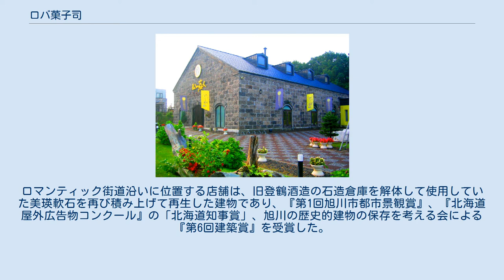ロバ菓子司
ロバ菓子司（ろばかしつかさ、英語: ROBAKASHITSUKASA）は、北海道旭川市に本社のある菓子メーカー・企業。
社名は、コツコツと頑張る「ロバ」のイメージを大切にしたいという思いに加え、菓子づくりに専念する職人を意味する「司」を掛け合わせたものである。
「ロテル・ド・キタクラブ」「ザ・さんくろうど」「ヴィバ・ロバ」の3ブランドを展開している。
 ロテル・ド・北倶楽部 ザ・さんくろうど ヴィバ・ロバ 1940年（昭和15年）に当時の師団通（現在の平和通買物公園）で創業し、上常盤の工場で焼き上げた菓子を店舗までロバに積んで運んでいた。
1949年（昭和24年）に法人化して現在の社名となった。
 1989年（平成元年）に北欧のホテルをモチーフにした「ロテル・ド・北倶楽部」が開店した。
1995年（平成7年）には店舗名を社名から「ヴィバ・ロバ」と改名したほか、2000年（平成12年）には丘の上の菓子工房「The Sun蔵人」を開店した。
ロマンティック街道沿いに位置する店舗は、旧登鶴酒造の石造倉庫を解体して使用していた美瑛軟石を再び積み上げて再生した建物であり、『第1回旭川市都市景観賞』、『北海道屋外広告物コンクール』の「北海道知事賞」、旭川の歴史的建物の保存を考える会による『第6回建築賞』を受賞した。
 2002年（平成14年）に現在地へ本社を移転し、2008年（平成20年）には旭川工業団地にサブレー「蔵生」の専用工場を新設した。
 ロテル・ド・北倶楽部 ザ・さんくろうど ヴィバ・ロバ